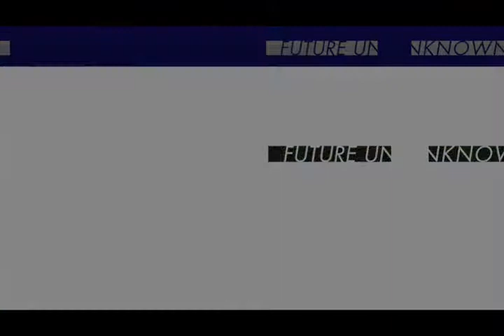CAFA VAII | The Speech on the Future-Unknown Global Education Plan Conference by David Gersten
The Speech on the Future-Unknown Global Education Plan Conference by David Gersten-“未·未来”国际美术教育大会演讲实录－David Gersten大卫·格斯坦